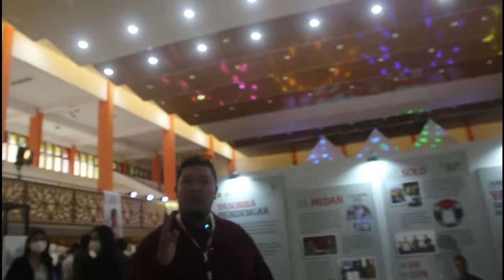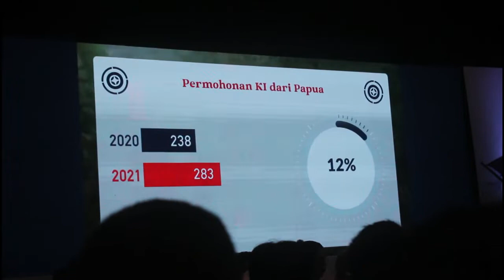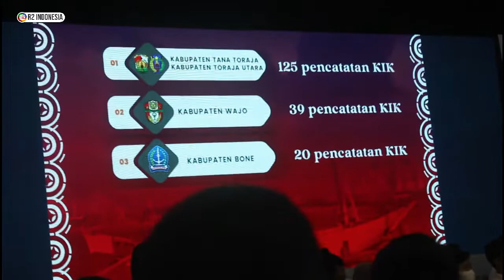DAILY VLOG DI ACARA YASONA MENDENGAR ( menteri kemenkum ham )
hai sahabat R2 indonesia
kenalin saya dicky marsaid ayah dari rafanda rafa rafie

konten kali ini kita bertemu di acara yasonna mendengar yang di mana kita di pertemukan temen-temen brand dan produk lainnya ,kali ini kita banyak mendapatkan ilmu yang sangat berharga ,yaitu tentang kekayaan intelektual dan hak cipta yang di jelaskan langsung dari pak menteri yasonna (kemenkum ham) yuk di simak

oh yaa. saya mau ingatkan jangan lupa ikuti giveawat total 1 M